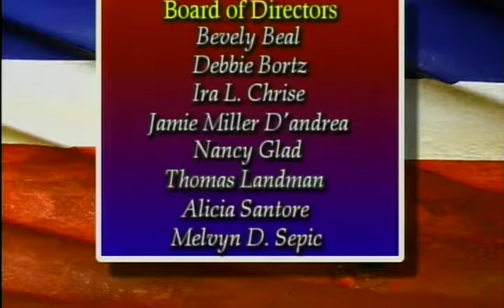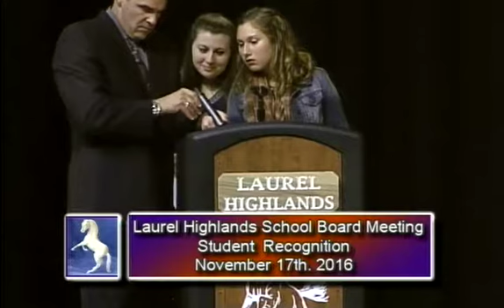Laurel Highlands School Board November 2016 Meeting---2nd Feed